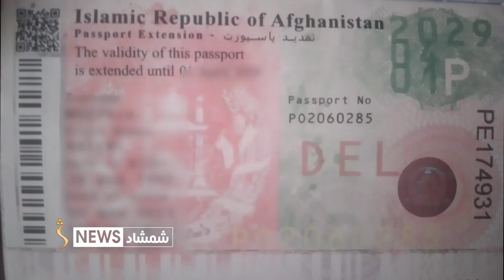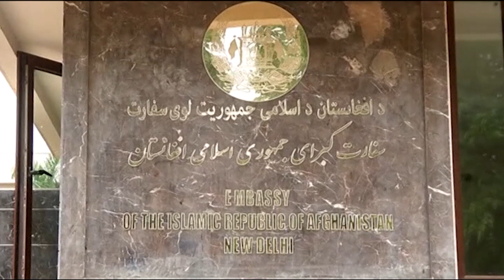د تور بازار له لارې هند کې د افغانستان پاسپورټ او ویزې پلورل کیږي